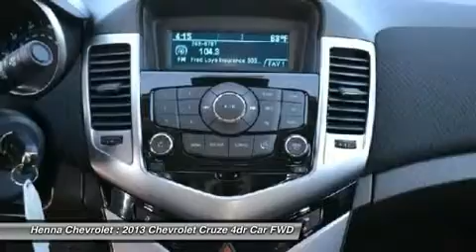2013 CHEVROLET CRUZE Austin, TX D7237225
2013 CHEVROLET CRUZE Austin, TX
Stock# D7237225

Henna Chevrolet
8805 North IH-35

Don't miss this 2013 Chevrolet Cruze. It's equipped with Automatic transmission and features a Black Granite Metallic exterior. With 5 miles, you'll want to take this car home. Make a great choice today.